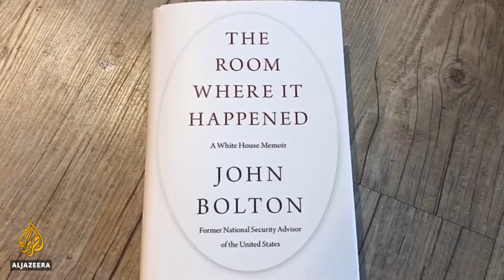Trump put personal over national interests: Bolton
Donald Trump's decision to hold a campaign rally against the advice of medical experts is coming under fire.
Critics say the decision is evidence of his willingness to put people at risk to advance his political agenda.
At least six members of the US president's campaign staff tested positive for coronavirus before the gathering began.
And ahead of his tell-all book release former national security adviser John Bolton repeated his allegation that the president is more focused on re-election than public health.

Al Jazeera’s Mike Hanna reports from Washington, DC.